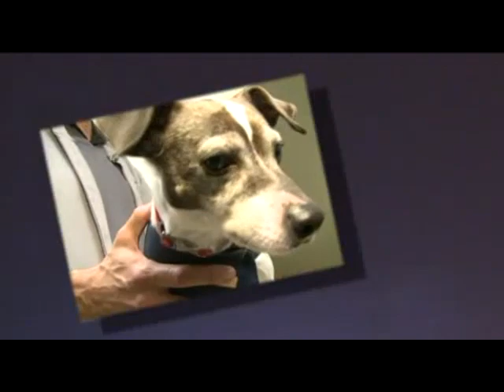Fox2 News - The Thundershirt Works for Dog Thunderstorm Anxiety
Fox 2 News out of St. Louis, MO, examines whether the Thundershirt is a "Deal or Dud" - check out what they found!